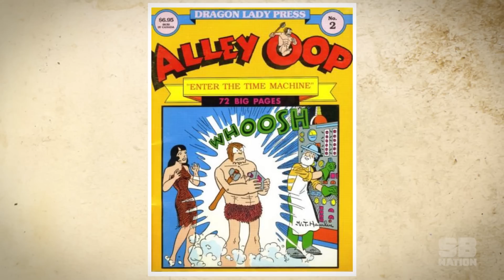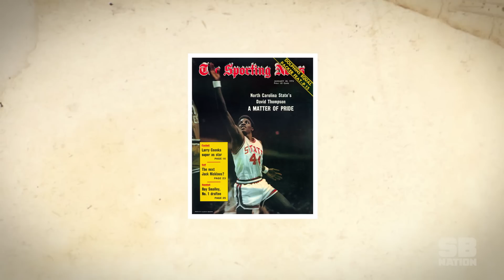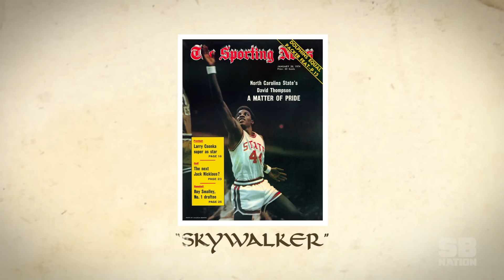The first alley oop came at a time when dunking was illegal | 1st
The transition of the alley oop from the playground to the NBA stage came at a time when dunks themselves were still finding their place in basketball. And the term alley oop made many stops in American pop culture before finally landing in it's rightful place as the name of the most exciting play in basketball.